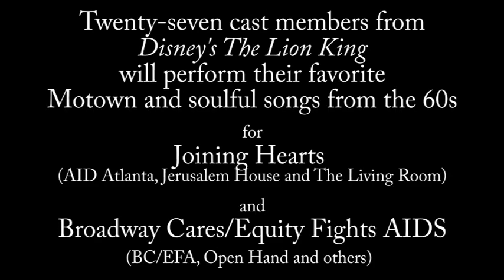Atlanta: "The Lion Sings Tonight" - April 21, 2014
On Monday, April 21, 2014, twenty-seven company members from the first national tour of DISNEY'S THE LION KING will present a one-night-only cabaret benefit for JOINING HEARTS and BROADWAY CARES/EQUITY FIGHTS AIDS.  They will perform a two hour concert of their favorite Motown and soulful songs of the 60s with a live band in the Rich Theatre at Atlanta's Woodruff Arts Center.

 - $40 for supporters
 - $80 for VIPs - with a pre-show reception at 6:15pm, including drinks, food, and photo-ops with stars of the show

Please join us - and tell all of your friends!